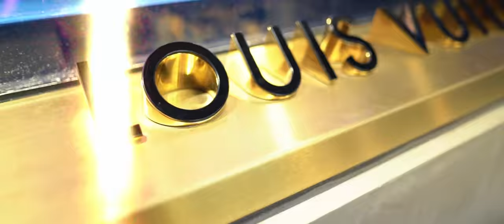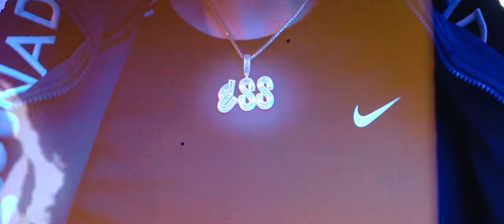Montana41, C Poppa - Back In Time [Official Music Video]